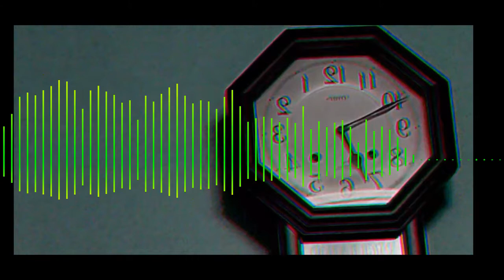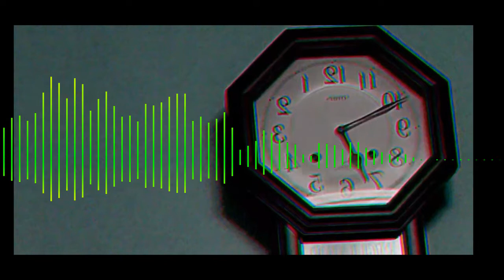07 The Gamer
Jimmy Curtains is under the weather.
Petey the Chav goes on a run for uncle. He's never been to this posh section of Cardiff before and the locals know it. Something behind those drapes leave Pete with viscous thoughts and unforgiving insomnia.
Bruknenko carries on about liminality and The Patient Ones during one of his pirate radio intrusions.